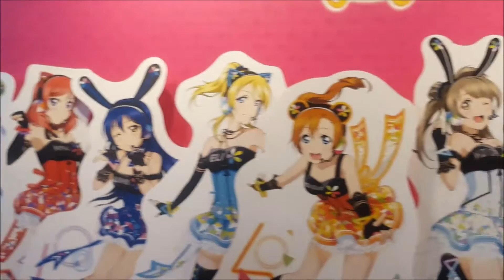【TGS2015】東京ゲームショウ2015 いろいろなブースの紹介（クラッシュオブクラン・ラブライブなど）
いろいろ撮ったブースの紹介です。クラッシュオブクラン・バンダイナムコ・ファントムオブキル・ラブライブ・刀剣乱舞。いろいろ規制があってなかなか撮影できなかったのが残念。